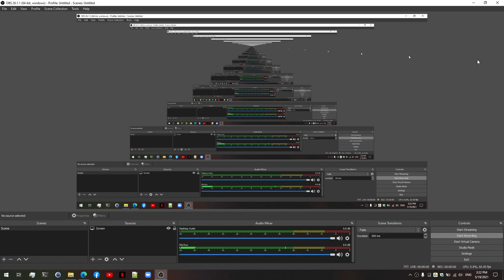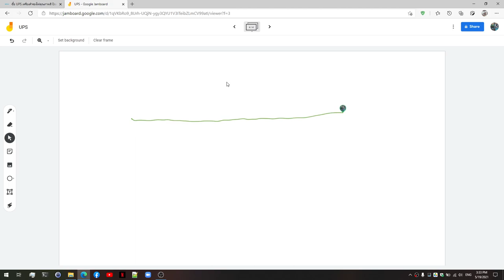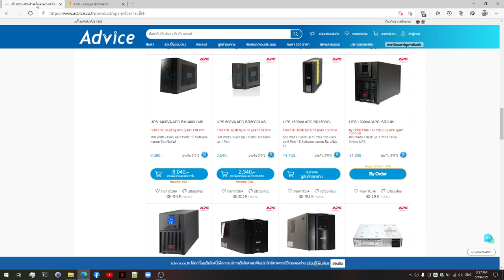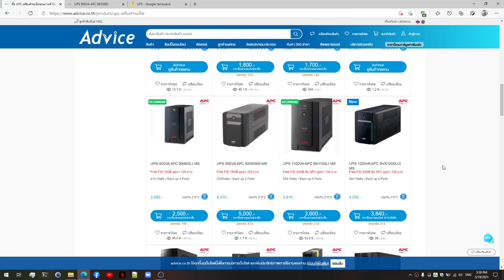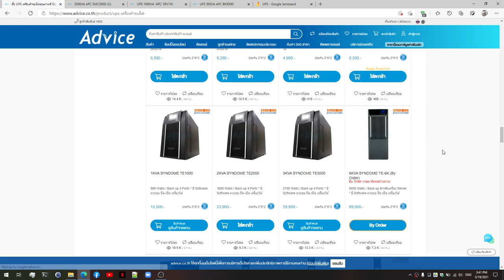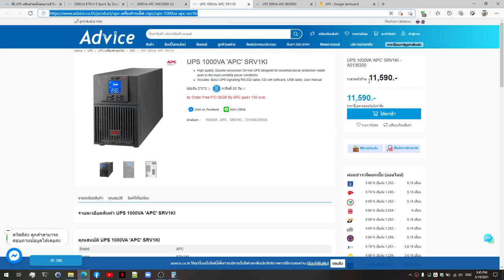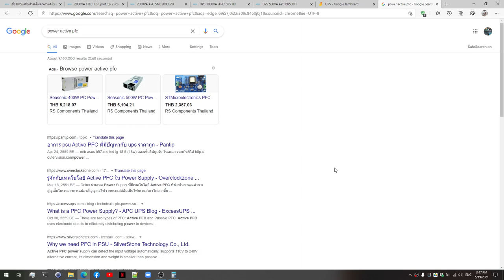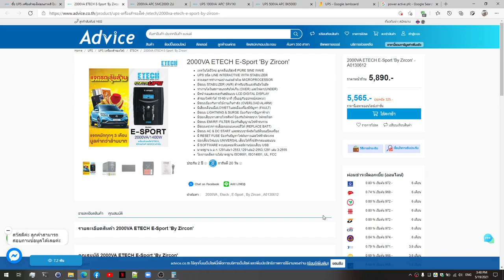รู้จักกับ UPS แต่ละแบบ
มาทำความรู้จักการทำงานของ UPS แต่ละแบบกัน